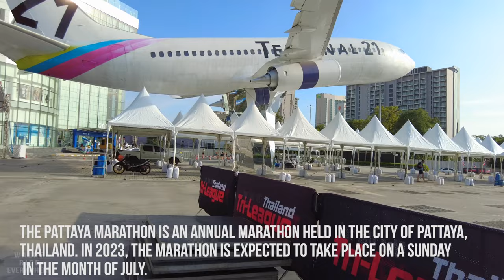Pattaya Marathon 2023 preparation Thailand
Walk and Ride
Virtual walking tour videos in Pattaya, Thailand 2023

➤ On the way I'm passing through:
0:00 Pattaya - Thailand
0:10 Highlight scenes
0:30  Pattaya Marathon 2023 preparation

The Pattaya Marathon is an annual marathon held in the city of Pattaya, Thailand. In 2023, the marathon is expected to take place on a Sunday in the month of July. The exact date and other details of the event will be announced closer to the date by the organizers.

The Pattaya Marathon attracts runners from all over the world who come to challenge themselves in the beautiful coastal city. The marathon route usually starts and finishes at the Central Festival Pattaya Beach, taking participants through the city's scenic streets and along the beachfront.

The event is open to both professional and amateur runners, with various categories to accommodate different skill levels. In addition to the full marathon (42.195 km), there are also half-marathon (21.1 km), quarter-marathon (10.5 km), and fun run (5 km) options available.

Runners can expect a well-organized event, with support stations along the race route providing water, energy drinks, and snacks to keep participants hydrated and fueled. Volunteers and cheering crowds lining the streets add to the vibrant atmosphere of the marathon.

Those interested in participating in the Pattaya Marathon 2023 can register online through the official marathon website or through authorized registration partners. It is advisable to register early as the event tends to fill up quickly.

Whether you are a seasoned marathon runner or someone looking to challenge themselves or simply enjoy a fun run, the Pattaya Marathon 2023 promises to be a memorable experience in a beautiful and vibrant city.